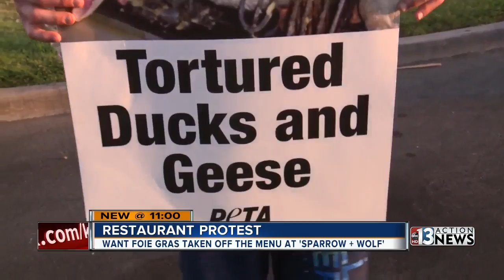Protesters want Foie Gras taken off the menu at a valley restaurant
Protestors are calling for a valley restaurant to remove a controversial dish from their menu. Austin Carter reports.